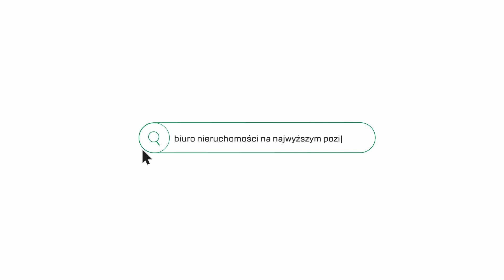Księcia Witolda 15